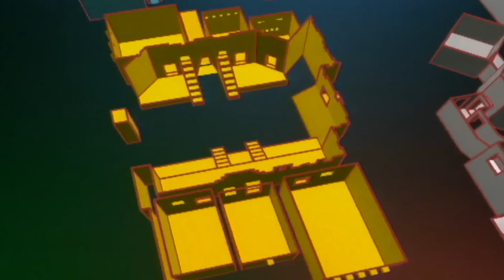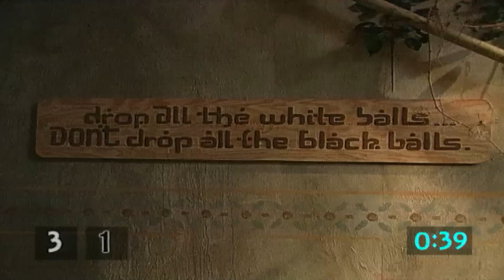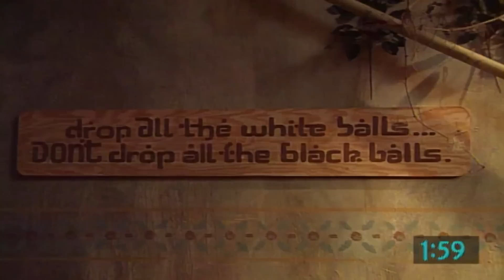Black Ball Drop | Compilation | The Crystal Maze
Black Ball Drop. Ed Tudor-Pole is back with another compilation! This time we're heading to the Aztec zone to play a mystery game.